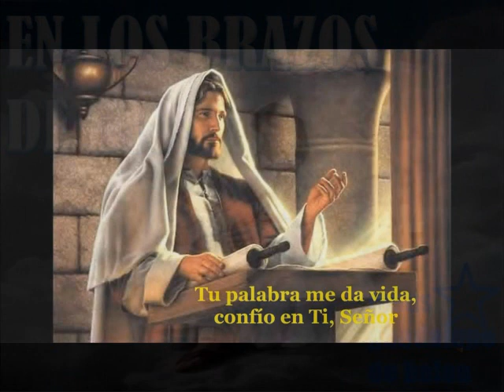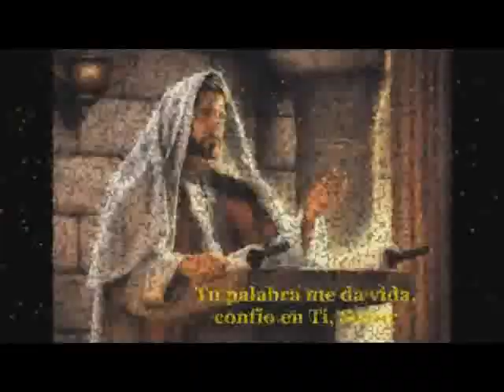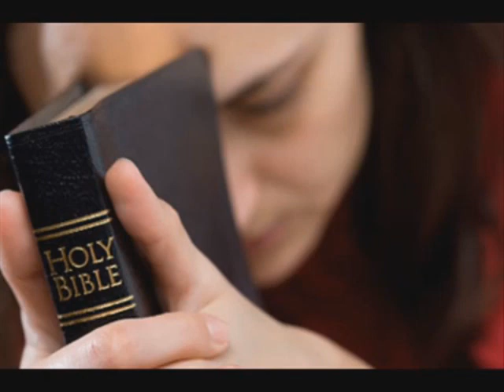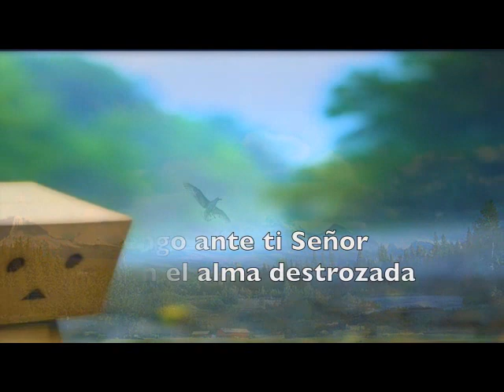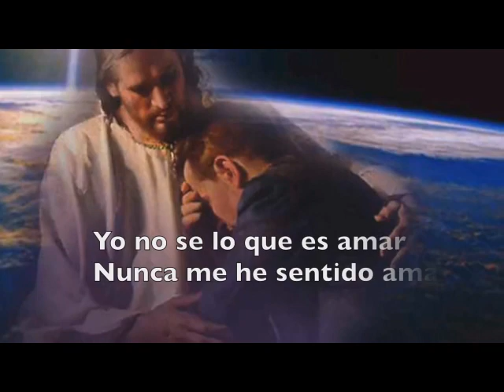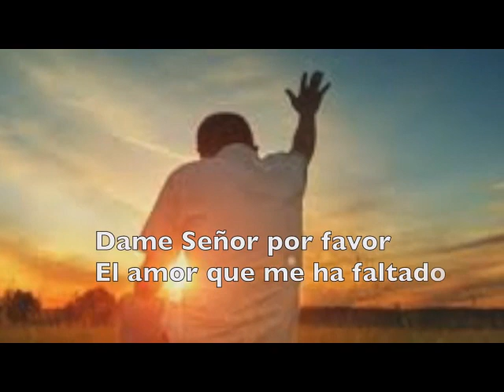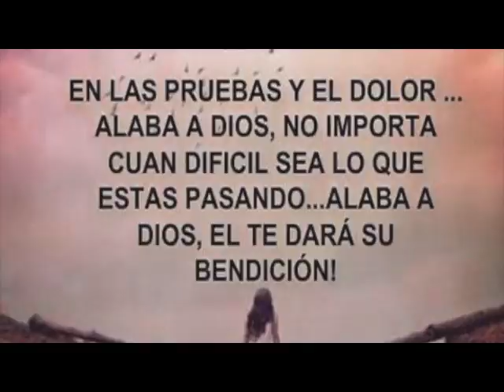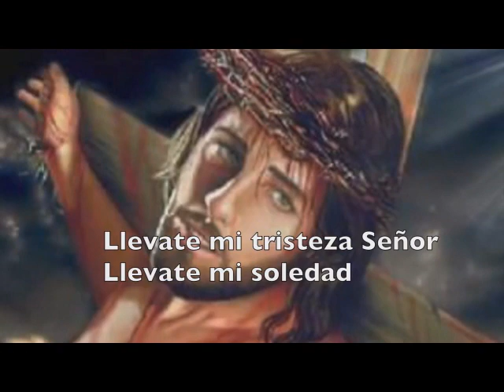LA MEJOR MUSICA CRISTIANA PARA ORAR COMPLETAMENTE MEZCLADA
CANCIONES REMAZTERIZADAS
1 tu_estas_aqui_jesus_adrian_romero_feat_marcela
2 cantos catolicos - mi barca (el pescador)
3 un pacto con dios
4  tu_palabra_me_da_vida
5 ayudame_señor quiero_llorar_en_tus_brazos
6 no_temas dice_el_señor
7 llevate_mi_tristeza_señor
8 dios esta aqui
9 nadien te ama como yo